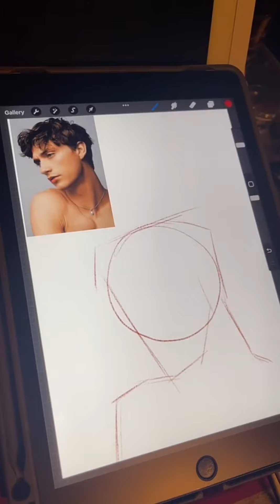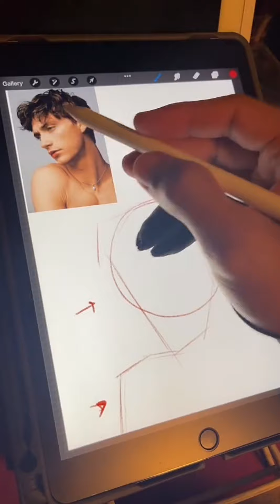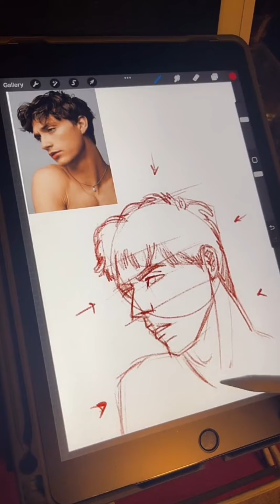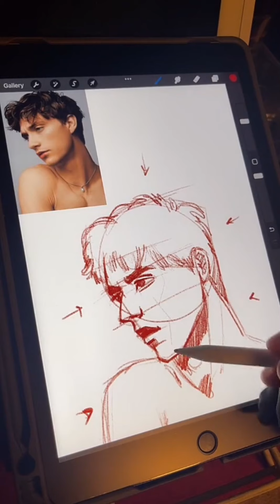วิธีวาดใบหน้าแบบก้มหน้า